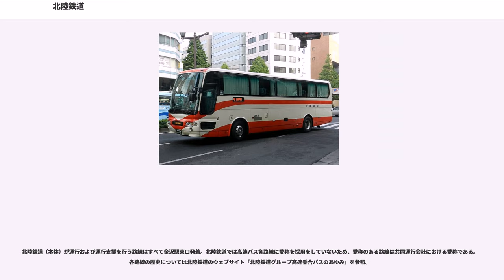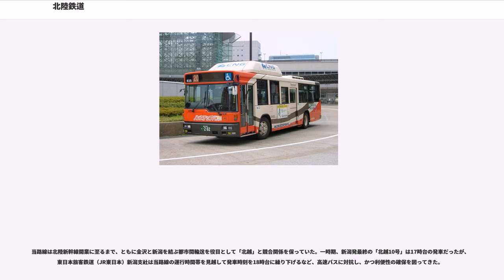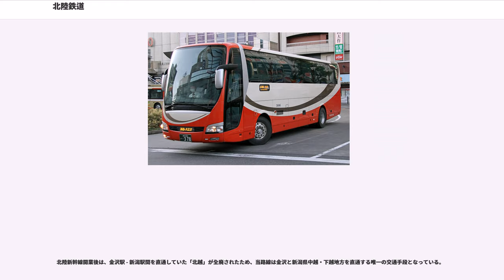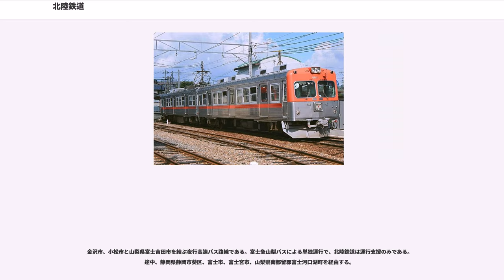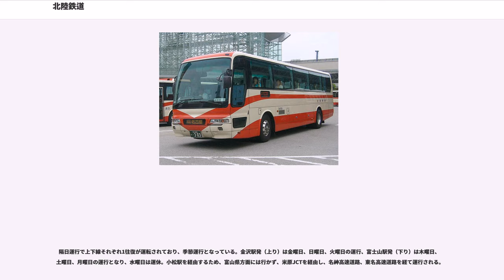北陸鉄道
北陸鉄道株式会社（ほくりくてつどう）は、石川県金沢市に本社を置き、石川県を中心として鉄道とバスを経営する中小私鉄である。鉄道を中心にした経営ではなく、主力は路線バス（高速バス・定期観光バスを含む）・貸切バス事業となっている。北鉄（ほくてつ）と略される。

筆頭株主は、発行済株式の13.57%を所有する名古屋鉄道。また、主要な連結子会社として、議決権の80.5%を有する小松バスのほか、事業所を分社化した北鉄金沢バス（ほくてつバス、北鉄金沢中央バスなどが2012年に合併）などがある。

2004年（平成16年）12月1日から乗車カードとしてICカード「ICa（アイカ）」が導入された。当初はバスのみで利用可能なプリペイドタイプのみの運用だったが、2005年（平成17年）3月1日使用開始分からは、定期券の機能をもつ「ICa定期券」を導入し、発売開始した。この「ICa定期券」は、バスだけでなく、鉄道線の一部駅間でも利用可能となっている。ただし、鉄道線はプリペイドタイプとしての利用はできない。数年内に利用できるように整備する予定ではあるものの、設備投資に2億5千万円かかることから導入時期は未定となっている。

全日空金沢地区総代理店業務も受託、子会社の北鉄航空でハンドリングを行っている。

1943年（昭和18年）に、陸運統制令に基づき鉱山鉄道であった尾小屋鉄道を除く石川県下の鉄道およびバス会社をすべて統合して発足した。

だが社風が異なる会社を強引に合併したことから、発足後しばらく混乱を生じたり、また路線が各地に点在するなどしていたため、合理化も進まなかった。さらに合併の弊害として、1959年（昭和34年） - 1960年（昭和35年）に労使紛争が起こると、ストライキなどが頻発して、鉄道・バスが多く運休となり、観光を中心とした県下の経済に悪影響を与えた。また一時は、社長をはじめとする役員がすべて辞任するという、指導者不在の事態に陥ったりもした。運輸省では事態の収拾を図るため、名古屋鉄道（名鉄）に命じて同社を子会社化し、支援を行わせることにした。

だが、石川県にはこの北陸鉄道の混乱に乗じて、近畿日本鉄道が北日本観光自動車（かつて金沢 - 粟津・山中間に路線を有した）というバス会社を傘下におさめ、北陸鉄道1社に県下の交通が独占されているのを解消しようと競合バス路線の開設を目論むなど、交通業界は無秩序の状態に陥った。

この混乱が終息するのは、1969年（昭和44年）に北日本観光自動車のバス路線拡大申請が運輸審議会で却下された辺りからで、北陸鉄道では以後、名鉄が同時期に行っていたように、鉄道・バス路線の整理を推し進めることになった。

なお、1968年（昭和43年）に全鉄道路線の廃止の意向を表明したことがあったが、地元住民や自治体の反対に遭い、浅野川線・石川総線（石川線・金名線・能美線の総称）は合理化努力により残すことになった（後に能美線は利用低迷で、金名線は路盤劣化により廃止）。

コーポレートカラーは以下のように定められている。

かつては「国鉄各駅毎に接続」と云われるほどに石川県加賀地方のほぼ全域と能登地方の一部に路線を持っていたが、次々にモータリゼーションの影響で廃止され、現在は2路線20.6kmを有するのみとなっている。

現有路線の部分廃止区間含む。

詳細は定期券・お得な乗車券（鉄道）を参照。

現在の営業運転用の車両はすべて大手私鉄から譲受したオールステンレス電車で、2車種4形式に整理されている。

路線廃止が進行する以前には、合併会社各社からの継承車と、合併後に車体更新・新製された車両、他社から譲受した中古車両などが入り乱れ、概して低規格な路線が多かった事情もあって低出力な小型電車中心の複雑な車両構成をきたしており、また軌道線や非電化路線があったことから路面電車や気動車も保有するなど、百鬼夜行の状態だった。

戦後のデザイン傾向としては、1950年代から1960年代にかけての鉄道線車体更新車・新造車で、左右の尾灯を車体裾のごく低い位置に「寄り目」気味に配置するスタイルを共通して多用した時期がある（この間にアンチクライマーを配置した例も多かった。合併各社から引き継いだ車両にも同様な尾灯位置改造を施した事例が見られた）。

詳細は以下の各路...